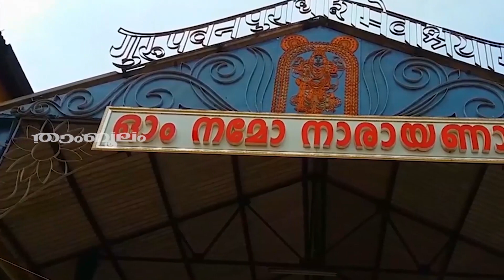മേടം രാശിക്കാരായ അശ്വതി, ഭരണി, കാർത്തിക നക്ഷത്രക്കാർ സ്വന്തമായി തീരുമാനമെടുക്കും ആരെയും ഭയക്കില്ല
Watch മേടം രാശിക്കാരായ അശ്വതി, ഭരണി, കാർത്തിക നക്ഷത്രക്കാർ സ്വന്തമായി തീരുമാനമെടുക്കും ആരെയും ഭയക്കില്ല

ASTROLOGER         : ABHILASH PARAYERI
DUBBING                 : GAYATHRIA
EDITING                   : SAYESH C P
SOUND ENGINEER : BABILESH
STUDIO                    : MILLENNIUM